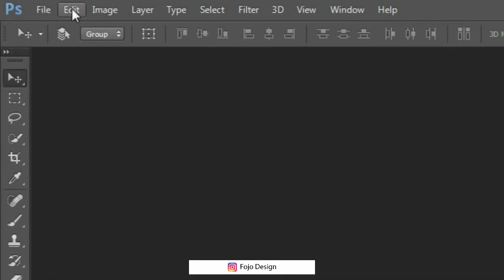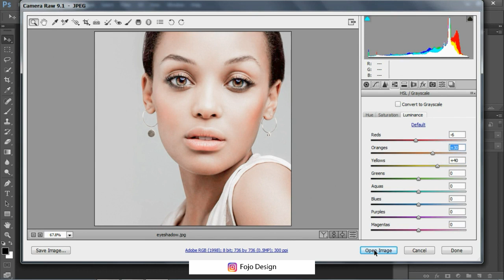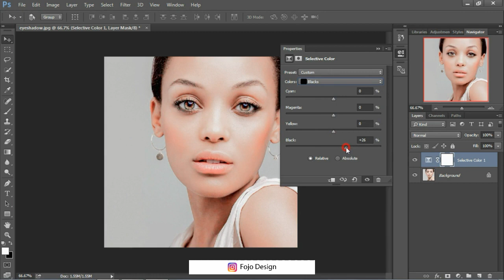Cara Memutihkan Kulit dengan Photoshop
- Photoshop yang saya gunakan dalah Photoshop Cs6 -

Cara memutihkan kulit dengan photoshop secara cepat dengan hasil yang akurat, terlihat realistik, dan ngangat mudah.

Atas kunjungannya saya ucapkan terimakasih.